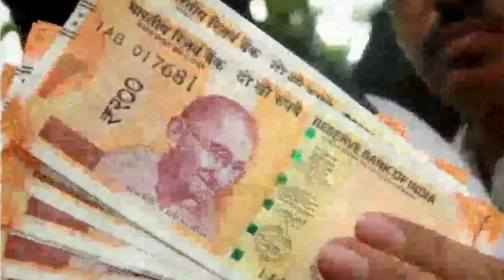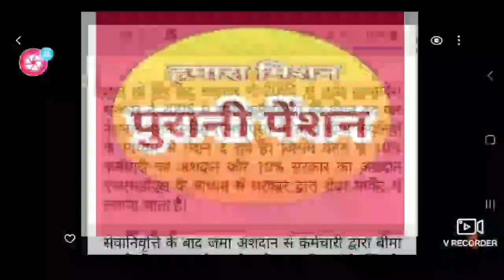कैबिनेट के 25 बिंदु हुए फाइनल,किसको मिलेगा लाभ|6th pay aeeriyar,old pension,Mp ki 5 latest news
is video me govt employees ki latest v trending information di gayi hai
केबिनेट के 25 बिंदु हुए फाइनल
पुरानी पेंशन पर बड़ी खबर
mp के इंदौर सहित 4 जिलो से गुजरेगी दिल्ली मुम्बई कॉरिडोर mp का होगा कायाकल्प
6th पे एरियर बड़ी खबर